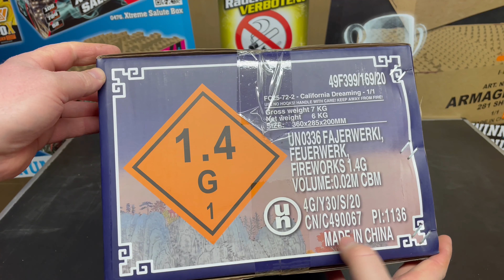Funke California Dreaming 1000g NEC Fern & Nahaufnahme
Servus Pyros hier ist und kommt eine mega schöne explodierende Farbpalette wie sie uns nur Funke liefern kann. Ein super Cake die California Dreaming.
Wenn ihr auf der Suche nach Feuerwerk seid, auch unterm Jahr würde ich mich freuen wenn ihr über diese Links:

Euer Feuerwerk kauft, wer sie noch nicht kennt es sind meiner Meinung nach mit die besten online shops die es gibt.
Wenn ihr mehr sehen möchtet, wenn es euch gefällt was der Leuchtturm Meester macht, lasst ein Abo mit Glocke da um nichts neues zu verpassen.
Und nun wie immer Let‘s Pyro 🧨